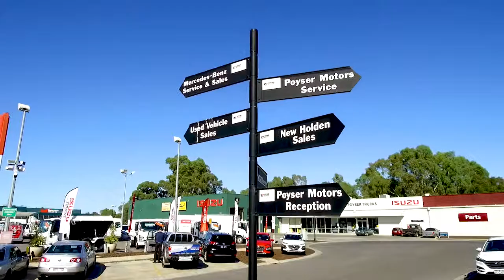Case Study - CVGT Australia & Poyser Trucks Bendigo